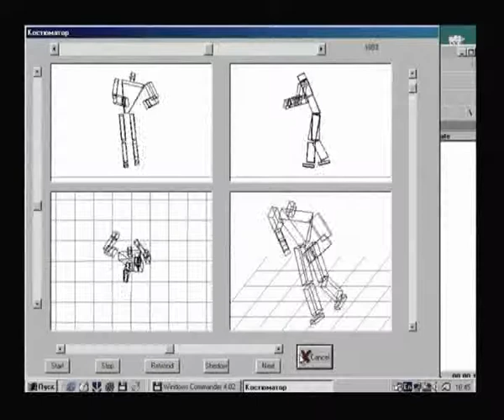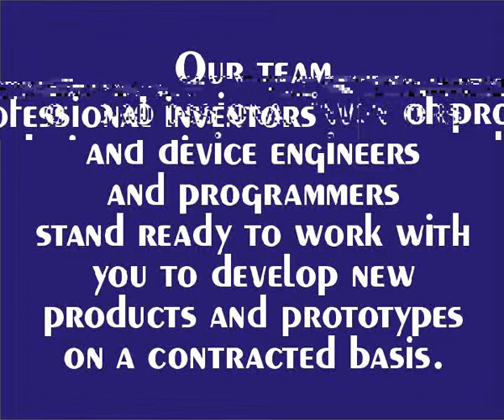Virtual reality technologies in 2000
Vision on virtual reality technologies from year 2000